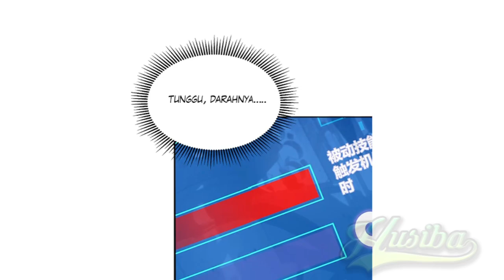I'm The Strongest Boss ch 1 [Indonesia]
I'm the strongest boss chapter 1 Bahasa Indonesia

Sinopsis:
Akhir dunia akan datang, dan manusia telah membangkitkan kekuatan super mereka dan berperang melawan monster di menara. Namun, ada BOSS terkuat yang duduk di level tertinggi menara... Raja Iblis Jiu Ming.Dia adalah penghalang yang tidak dapat diatasi manusia. Satu demi satu, para pemberani selalu mengira bahwa merekalah protagonis dalam cerita, namun lingkaran cahaya sang protagonis tidak pernah menghampiri mereka. Ketika protagonis kehilangan aura protagonisnya, mereka tidak lagi menjadi protagonis.

⭐ COPYRIGHT / LICENSING ⭐